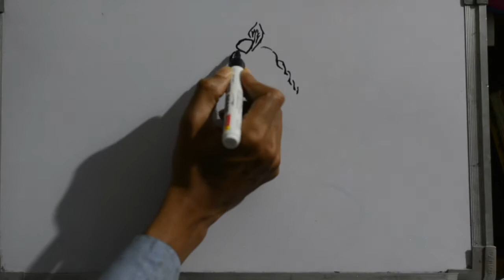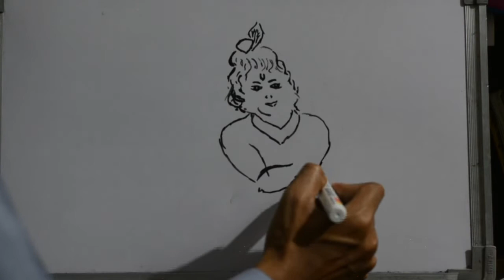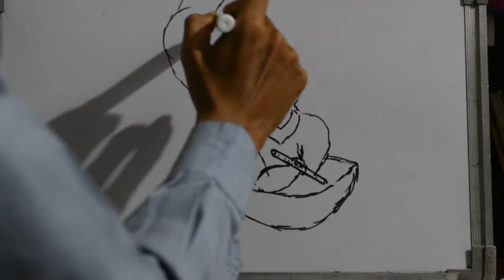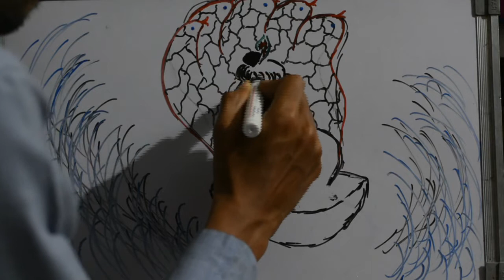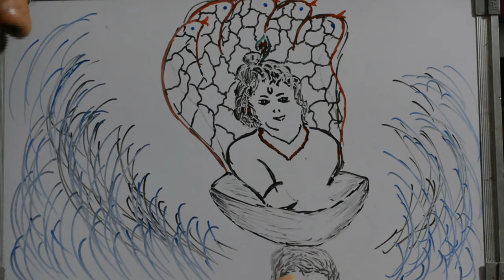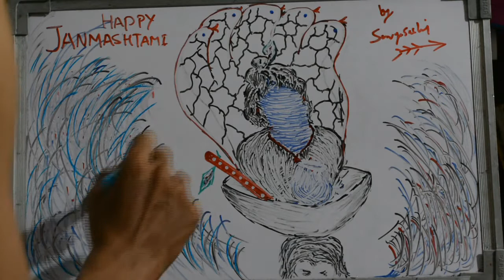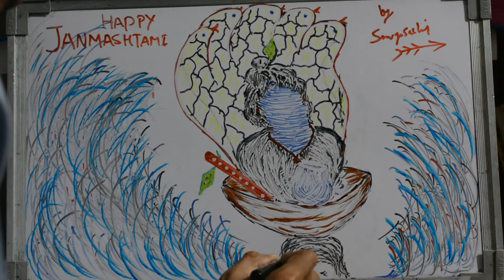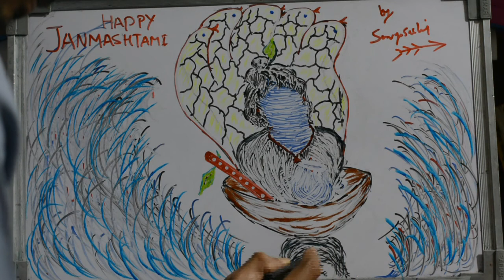Lord Krishna Janmashtami,krishnashtami Abstract Drawing